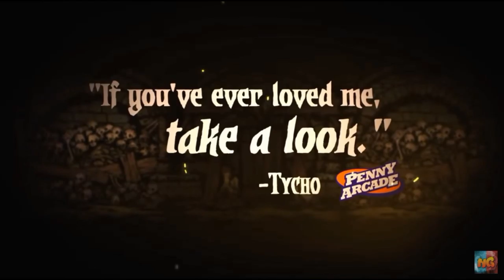Fade to Silence, Final Fantasy XII, and Darkest Dungeon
We dive in Playstation's Golden Week Sale, PS5's known games, Madden 20, Sea of Thieves, Switch 8.0 speed increase, and Metroid Prime 4